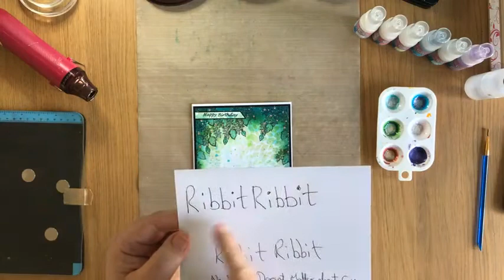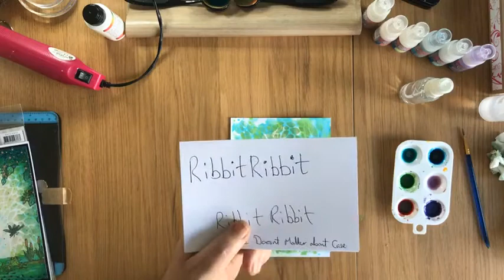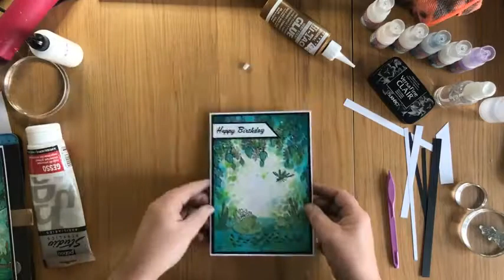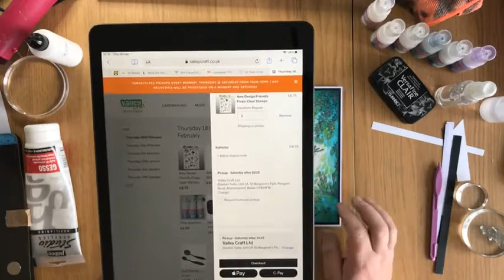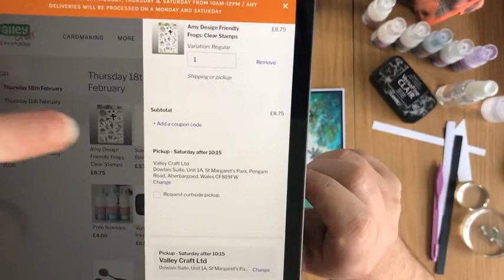Amy Design Froggie Scene Card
Ian will be making a lovely scene card using the Friendly Frog Stamps designed by Amy Design.  Originally taken from our Facebook Live @valleycraft

Please note that the discount is only available on Thursday 18th February 2021 so if you're not watching Live, it won't be available anymore, sorry.